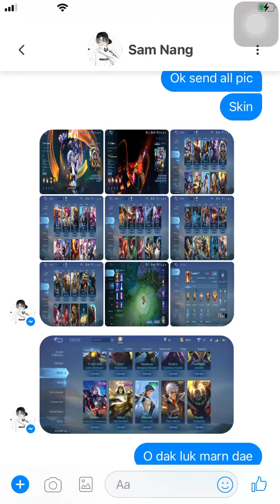MLB-20$ sold❌M192 yi-Shang-shing collector tell 086 897066